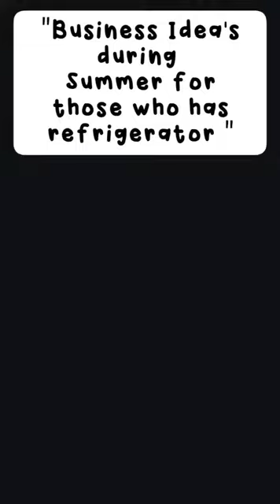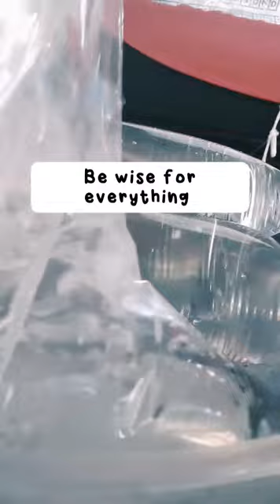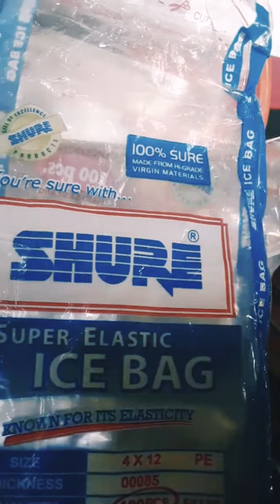BUSINESS IDEA'S||DURING SUMMER SEASON & PANDEMIC||YELO OR ICE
Business Ideas
earning at home